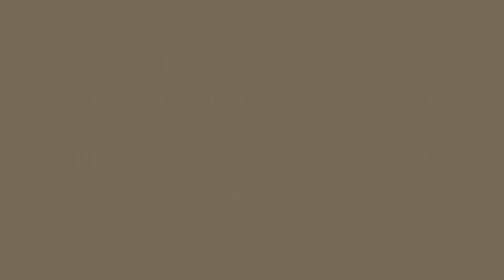Bowling Crew | Game Walkthrough | akosibalweg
Welcome to Bowling Crew — 3D bowling game.

Join 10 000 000 community and play Bowling Crew – The World’s #1 3D bowling game!

Challenge your friends or play 1v1 matches with worthy opponents from all over the world. This is the best choice for bowling fans and one of the most popular mobile games of all time!

Switch between fascinating bowling balls to knock down all ten pins and get a strike! Win epic PvP-battles to gain rewards. Level up to win even more bowling matches and climb to the top of this free, fun multiplayer game.

Wargaming brings you legendary online multiplayer games to play with your like-minded friends.

Bowling Crew features:

INSTANT MATCHES
We will quickly find you a skill-appropriate opponent. Every match lasts no longer than 3 minutes. No more waiting – play online anytime, anywhere.

Test your skills on alleys with nonstandard rules every day. Show everyone how you're rolling!

SEASONS
Every two weeks you have an opportunity to participate in a competitive season with unique prizes. Win matches, gather tokens and collect season rewards!

FANTASTIC GRAPHICS
We take special care of graphics. Our breathtaking alleys will dive you in a fascinating atmosphere of one of iconic world epochs (often, not real).